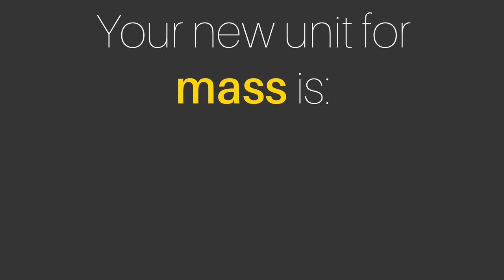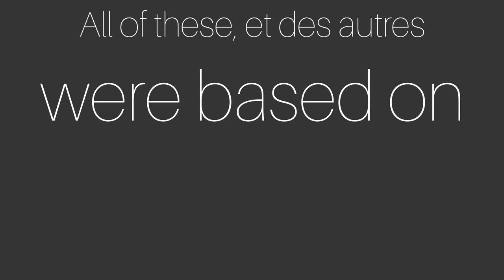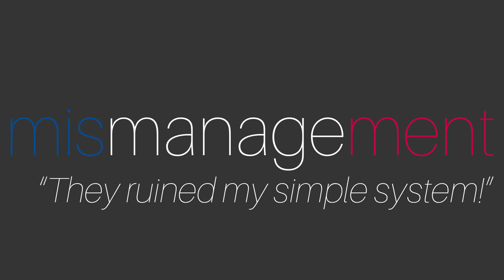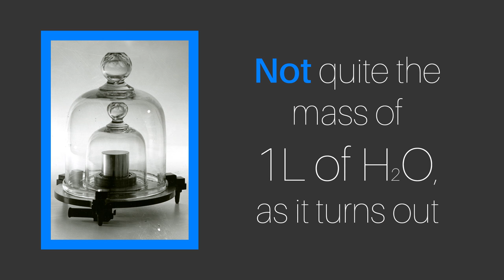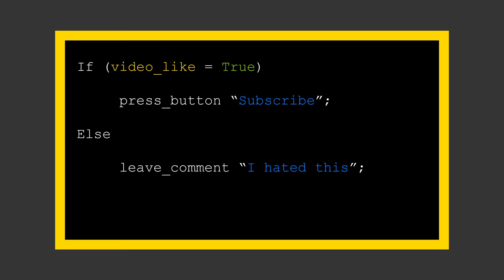Before the Metric System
As we all know, the metric system, currently used throughout the world, came to being during the French Revolution, but what preceded it, and is it even still relevant today?

Audio issues are persisting with this one, I'm sorry. I did try holding the mic in different positions to improve it, but it didn't work, so suggestions are still very welcome.